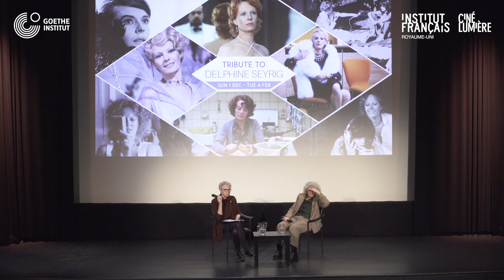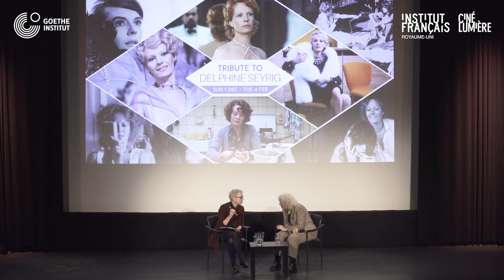Q&A with Director Ulrike Ottinger on Johanna d’Arc of Mongolia at Ciné Lumière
Director Ulrike Ottinger in conversation with Professor Erica Carter (King’s College London) at Ciné Lumière, Institut français du Royaume Uni. As part of the Delphine Seyrig: Actress, Director and Activist film season.